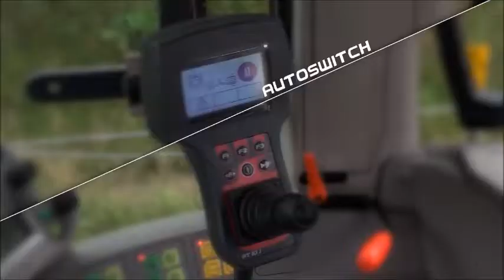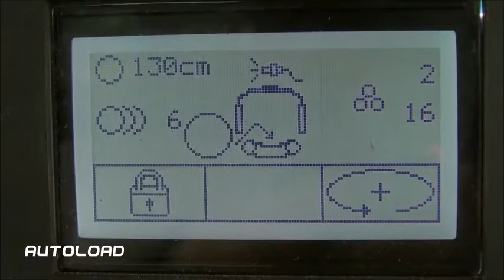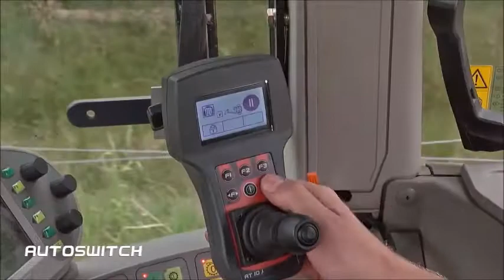Tažená balička na kulaté balíky KUHN RW 1800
Tažená balička KUHN RW 1800 s vlastním nakládáním a vysokou kapacitou balení využívající nejnovějších technologií. Patentovaný systém nakládání se zabudovaným ramenem k balícímu stolu umožňuje nakládat balík ve směru jízdy lisu. Po naložení zabalí balík dvě ovíjecí ramena satelitů, každá s jedním držákem fólie, vysokou rychlostí. Po tom, co je balík obalen požadovaným počtem vrstev fólie, je fólie jemně chycena a odříznuta nožem nůžkového typu. Balička RW 1800 může být ovládána přes bowdeny se třemi pákami, přes elektrohydraulický joystick nebo počítačový ovládací terminál.